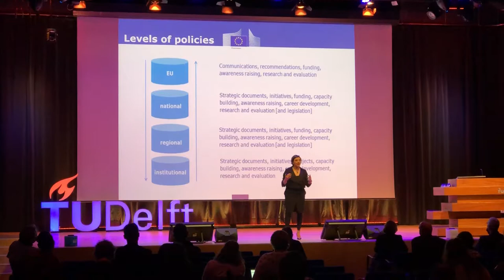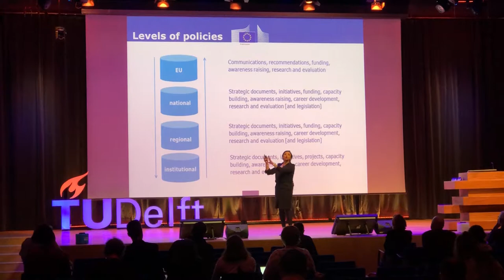OEGlobal18: EU Policies on Open Edu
How do EU policies work at different levels